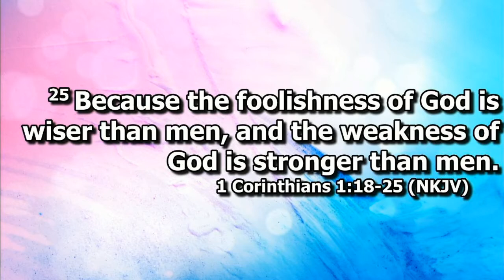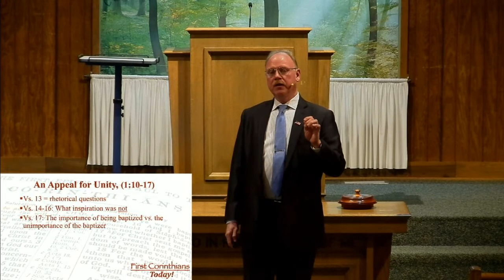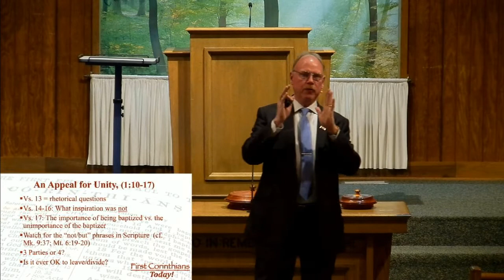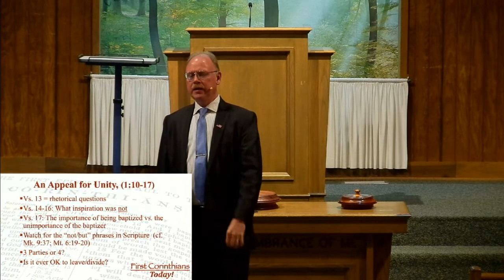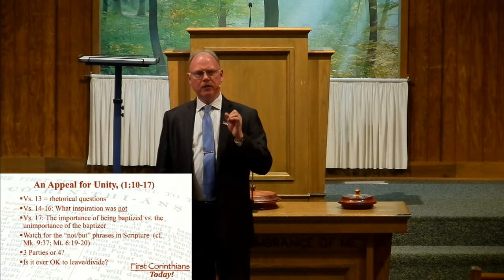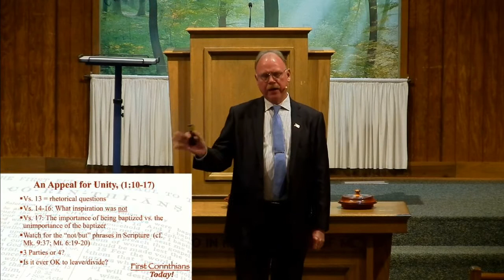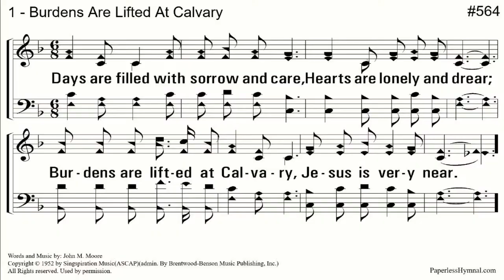1/26/2020 PM -- "1 Corinthians Today! Wisdom of God vs Foolishness of Men" Part 1